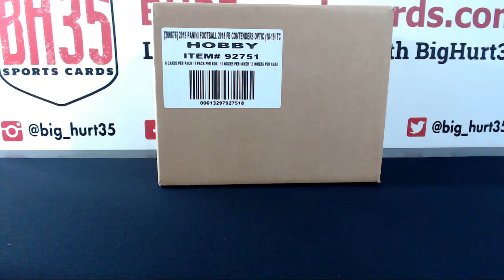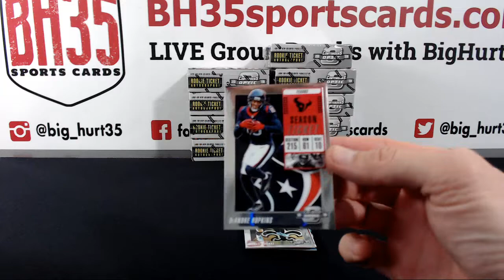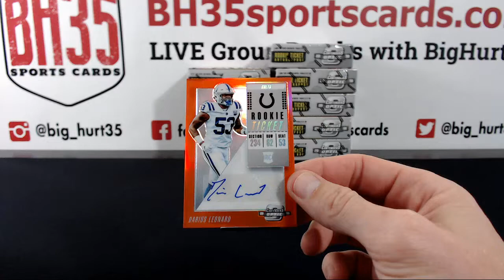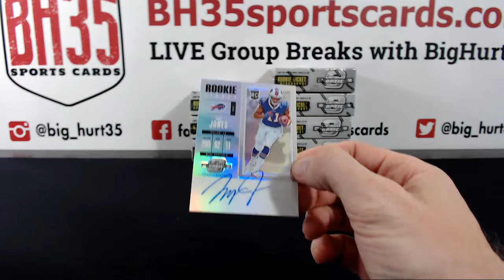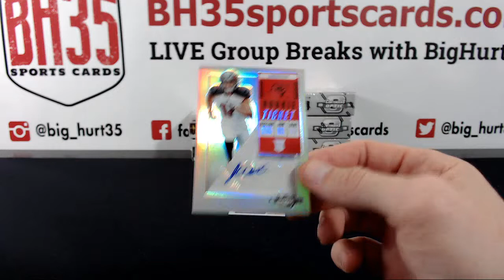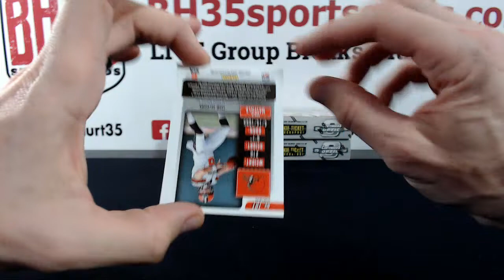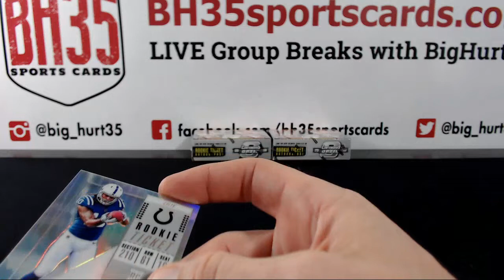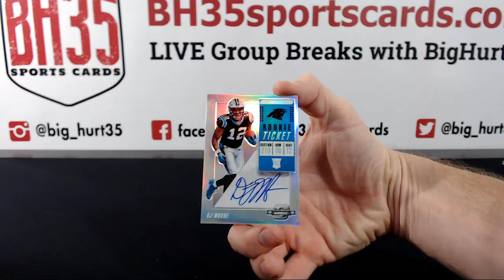2018 Panini Contenders Optic Football | 10 Box Case Break #1 Pick Your Teams